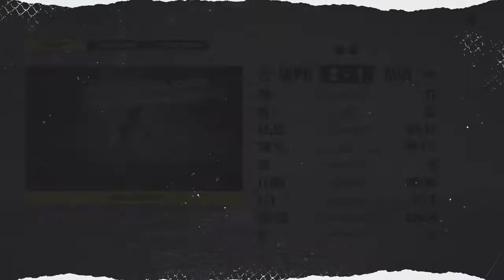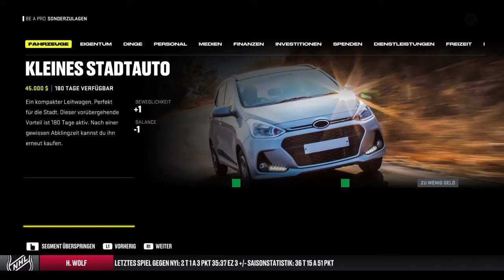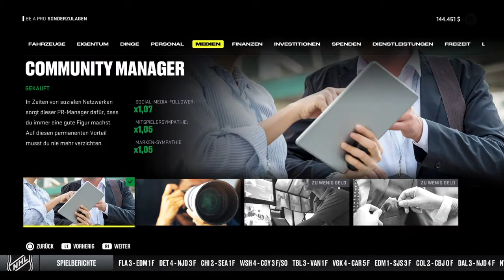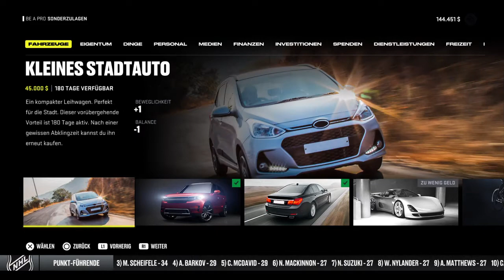NHL™ 22 Be a Pro SE 3 #104 Spieltag 22,23